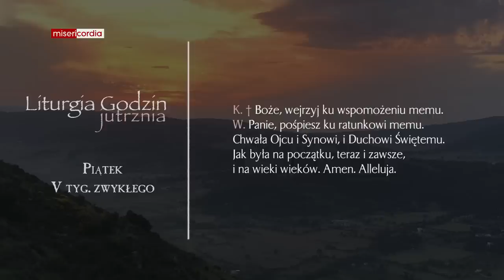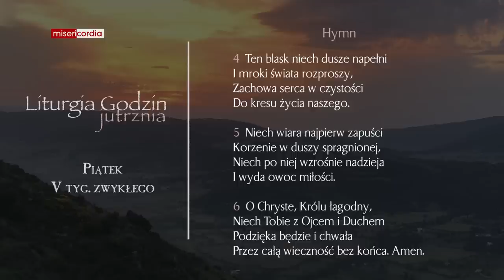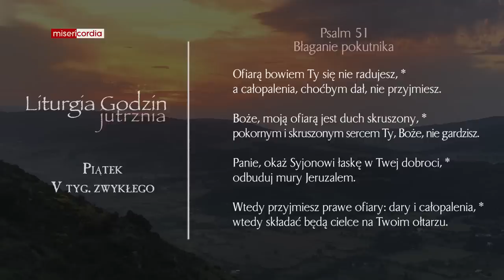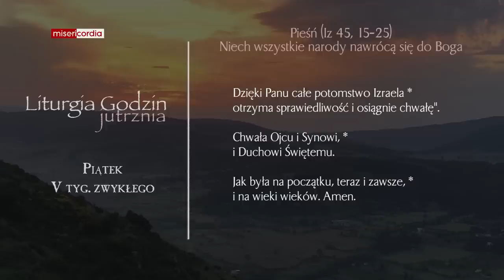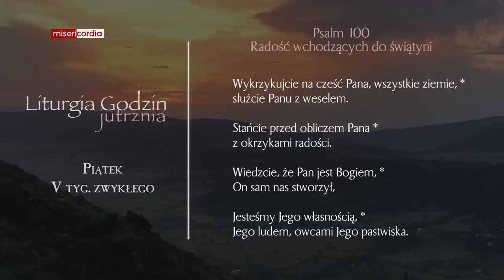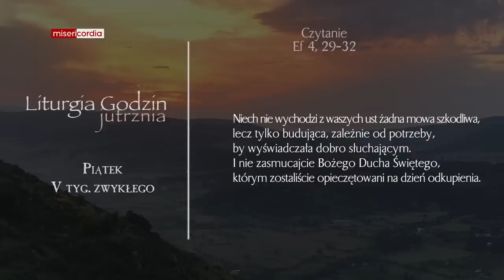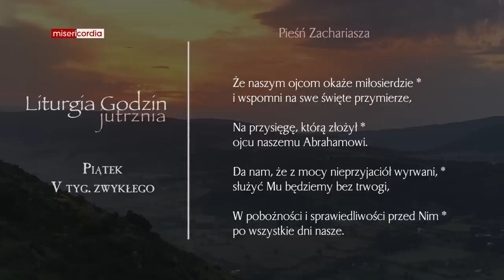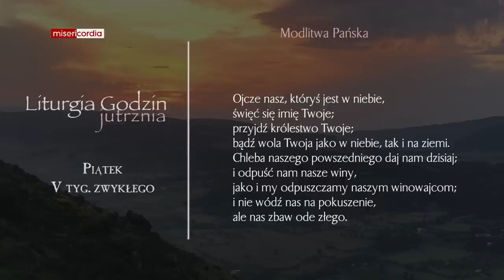Liturgia Godzin | Jutrznia | Piątek, V tyg. zwykłego